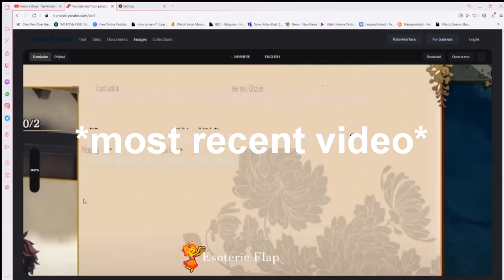Summer Outfits: Demon Slayer Game